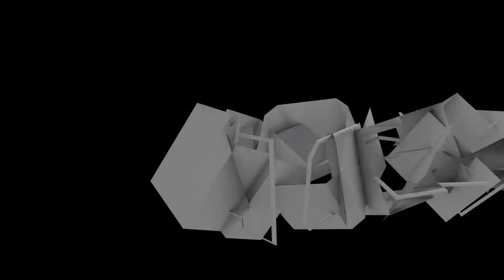TOEBOUNCE - ATATW NT ATATW